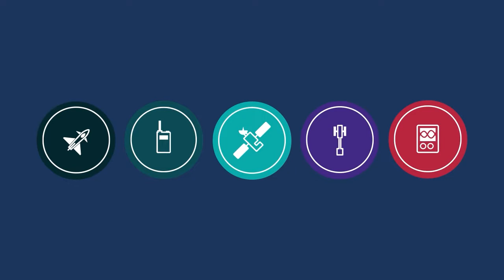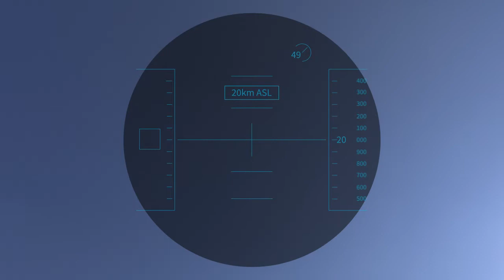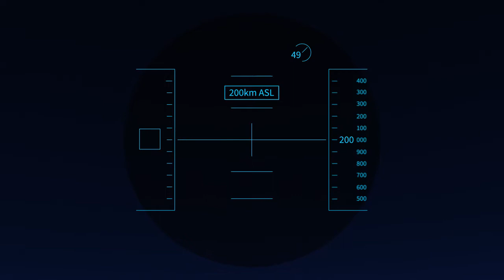Filtronic - Enabling the future of RF, microwave and mmWave communication.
Filtronic designs and manufactures products that transmit, receive, condition and manage radio waves, particularly at microwave and mmWave frequencies. Mission-critical communication networks depend on our systems and components. View our animation to see some of our use cases.